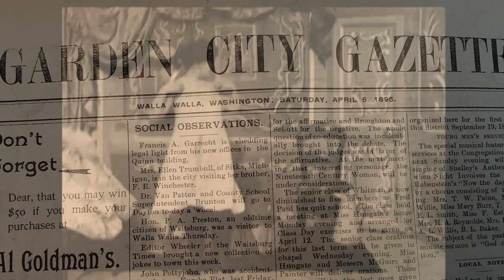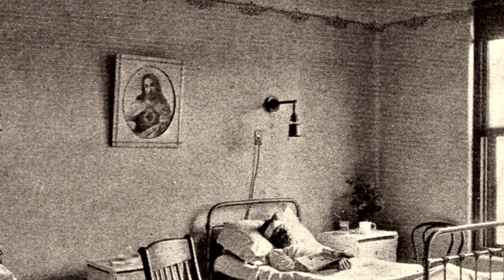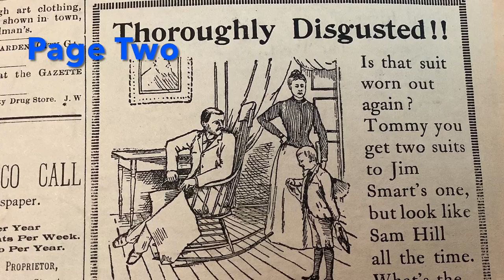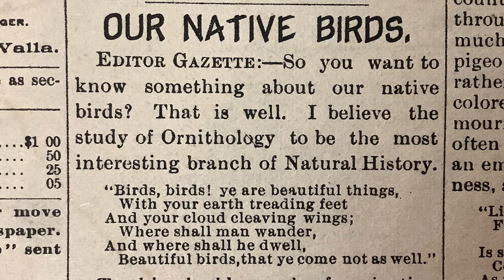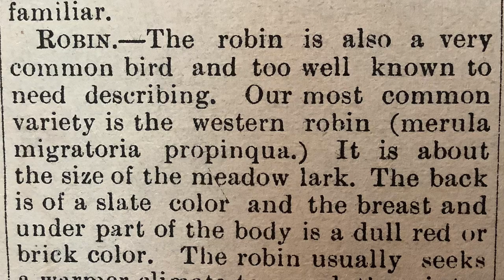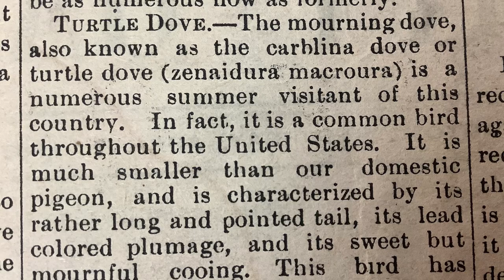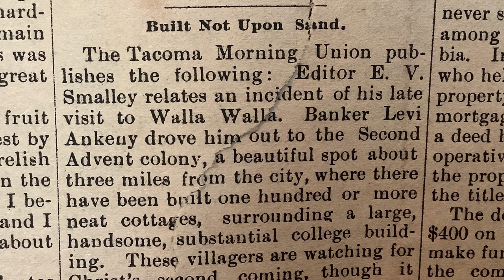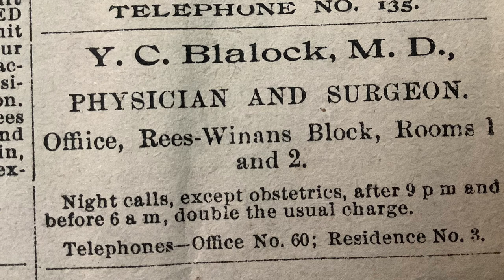Lady Removes Her Corset!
50th Issue.This Channel reads the actual newspapers from 1895. Vintage News!
 A lady takes off her corset! An article about the birds that visit Walla Walla. A hometown boy is arrested for shooting a man in San Fransisco. News from College Place, WA.News from places that don’t exist anymore, Napier and Smith’s Springs.